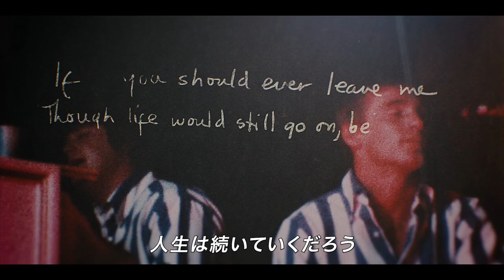配信『ビーチ・ボーイズ ポップ・ミュージック・レボリューション』予告編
【あらすじ】ポップミュージックに革命を起こしたロックバンド「ビーチ・ボーイズ」の軌跡と彼らの魅力を描いた音楽ドキュメンタリー。1961年に兄弟や親族、友人によってカリフォルニア州ホーソーンで結成されたビーチ・ボーイズ。63年リリースの楽曲「サーフィン・U.S.A.」を筆頭に数々のヒット曲を生み、アメリカ西海岸を中心にビーチカルチャーやサーフミュージックの一大ムーブメントを巻き起こした。その後も異なるスタイルの音楽や精神性、瞑想、環境主義といったテーマを取り込んで幅を広げ、60年代のアメリカを代表するバンドとして活躍。映画では初公開の記録映像やバンドメンバーと音楽業界の大物たちのインタビューなどを通してその歴史を振り返り、何世代にも渡ってファンをひきつけてきた彼らの魅力をひも解いていく。監督は、「インディ・ジョーンズ」シリーズなどのプロデューサーとして知られるフランク・マーシャルと「ブルース・スプリングスティーン Letter to You」のトム・ジムニー。Disney+で2024年5月24日から配信。

タイトル：
原題：
監督：
配給： Disney+
ジャンル：
製作国：

© 19 20 #
 Inc. LLC.